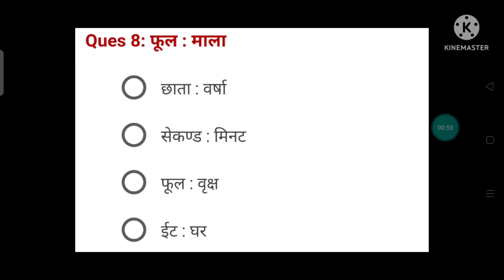प्री बीएड, प्री डीएलएड परीक्षा के लिये महत्वपूर्ण प्रश्न💐💐💐